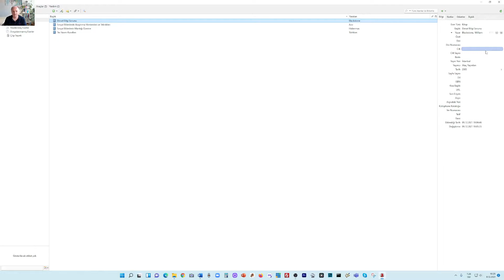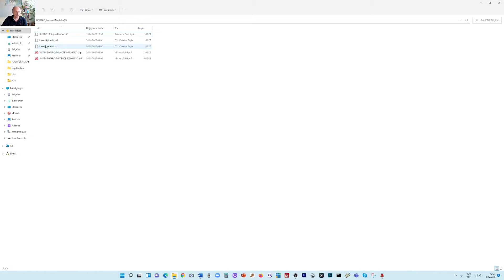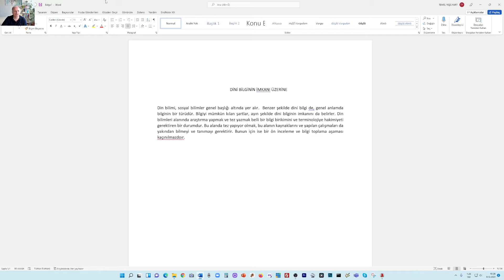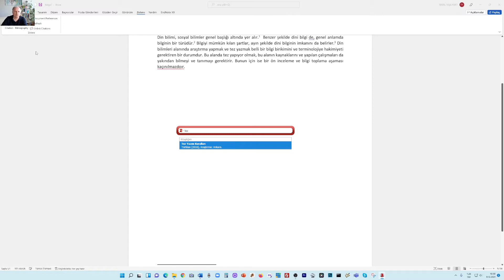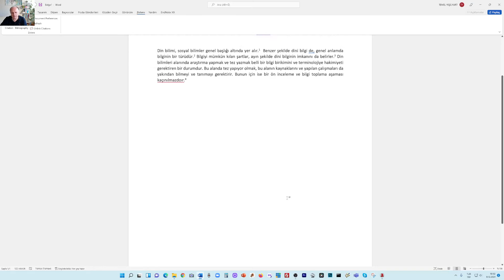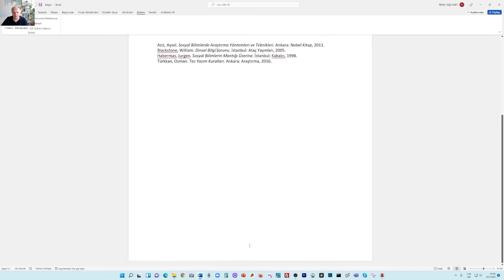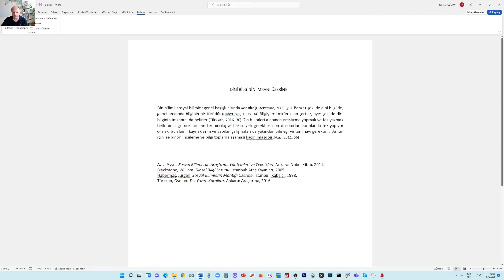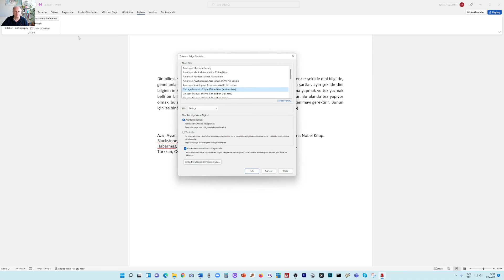Zotero'da Dipnotlu Sİstemden APA Sistemine Geçiş | Apa Sisteminden Dipnotlu Sisteme Geçiş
Zotero, akademi dünyasında yakından bilinen bir program. Makale, tez ve kitap yazımında yaygın olarak kullanılan referans sistemlerinden birisi.  Lisansüstü eğitim yapan genç araştırmacıların da bilmesi gereken bir program. Programa referanslarını kolaylıkla ekleyebilir, saklayabilir, taşıyabilir ve tüm akademik yaşamınız boyunca rahatlıkla kullanabilirsiniz.